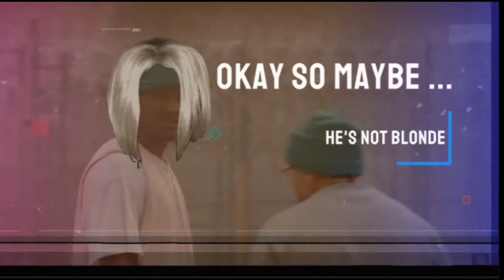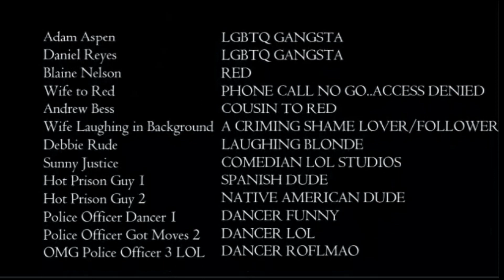Adam said he wasn't made for incarceration..then Blaine said this ... LOL Parody of Friends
When Blaine said this ... LOL Parody of Friends Adam-Daniel-Sunny-Deb-Adam-Blaine-Andrew